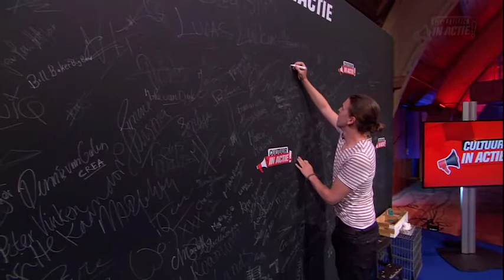Wout Panis - Cultuur in Actie!